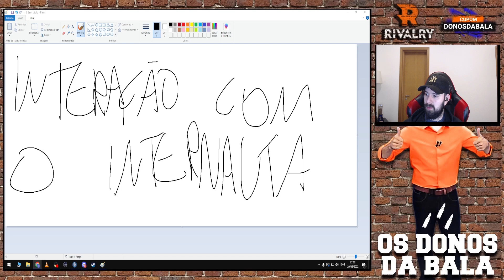MCH FICOU MALUCO COM ESSE CARA!!!! kkkkkkkkkkkkkkkkkkkkkkkkkkkkkkkkkkkkkkkkk (Live Cortes)